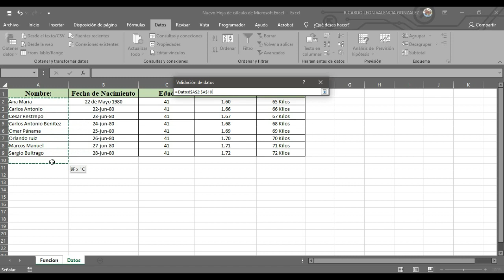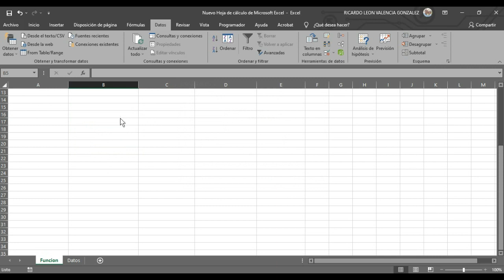Listas desplegables en Excel 2019